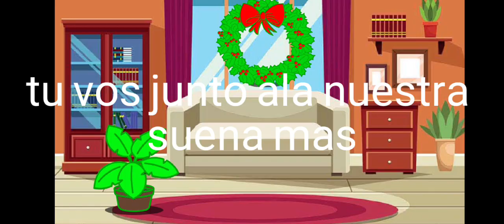feliz navidad 😘 😊( lobitos y lobitas los quiero (